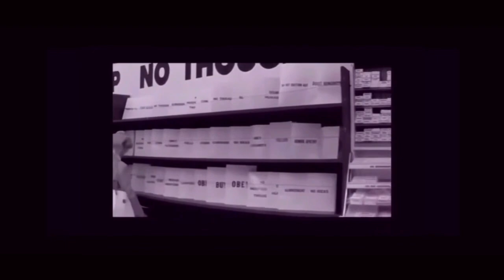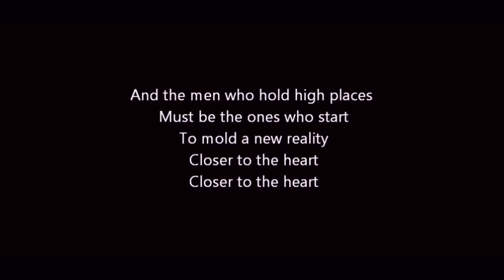This is the Most important Election of our Lifetime; All the Worlds a Stage